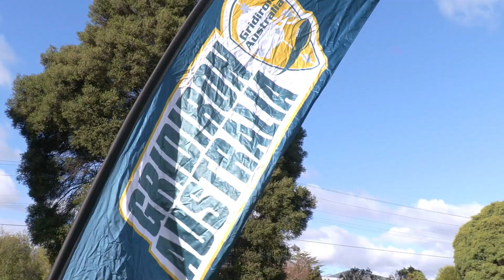Gridiron Australia Under 19's Victoria Eagles V SA Sharks 2023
The past 2 years the Vic team has had to travel to SA to take on the Sharks. This time it was the Sharks turn to come to Melbourne to face the Eagles.